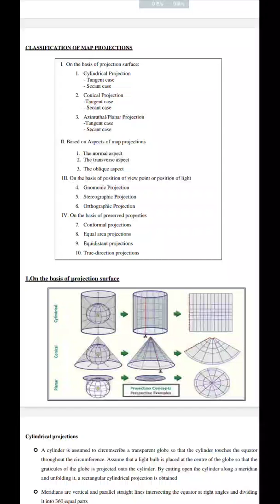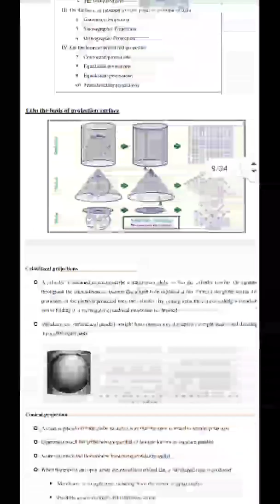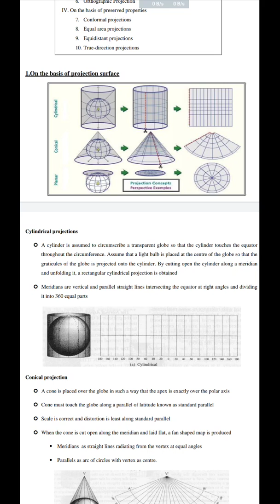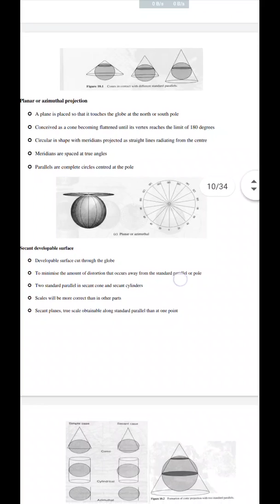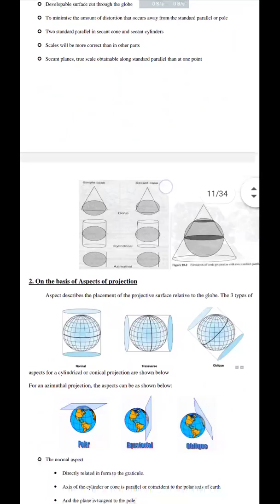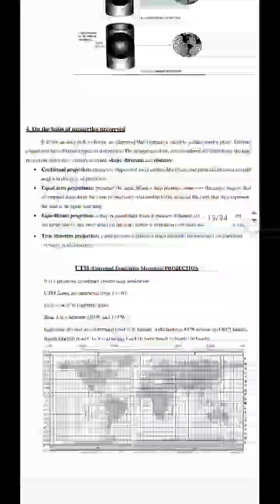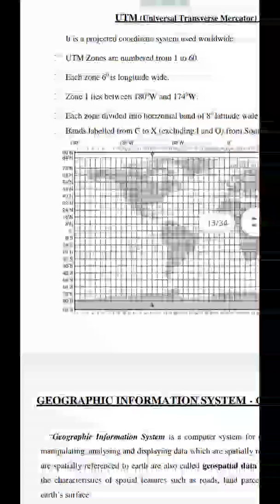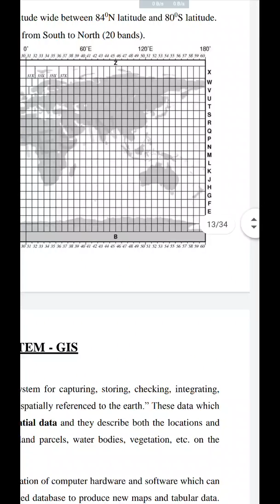Map Projections Classification, UTM Projection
KTU S5 Geomatics Module 6 &  S3 CE (2019 scheme) Surveying and Geomatics Module 5